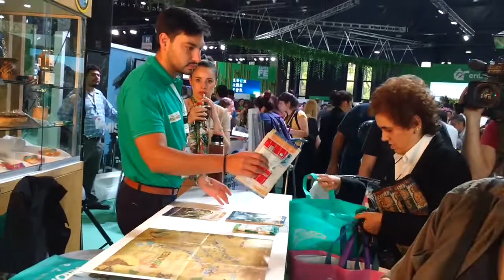FIT2017 EL CHEF INTERNACIONAL IVAN ORTEGA Y LA GASTRONOMIA MISIONERA.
En el marco de la 22° edición de la Feria Internacional de Turismo, el chef internacional Iván Ortega y reconocidos cocineros de la provincia de Misiones, mostraron en la FIT2017 diferentes opciones de la gastronomía misionera, entre ellas la chipa, el chipa guazú, dulce de madera, dulce de mamón con queso crema entre otras variedades.

Cobertura y Filmación: Bettina Forster